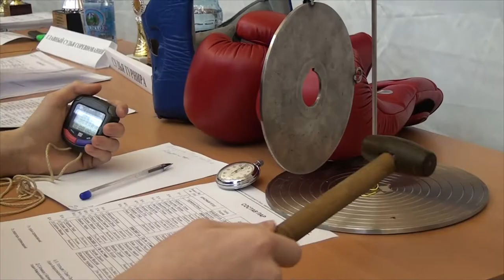Десна-ТВ: Открытие межрегионального турнира по боксу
Межрегиональный турнир по боксу посвященный памяти заслуженного энергетика России, Почетного гражданина Десногорска Сергея Крылова пройдёт в Десногорске с 7 по 10 ноября.